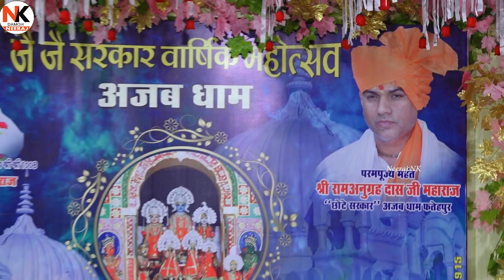ठाकुर उजयार सिंह दाऊ जू | बुन्देली रत्न | शानदार वन्दना | जै जै सरकार अजब धाम फतेहपुर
Welcom to Culture of Bundelkhand Traditional Folk Songs , Devotional Songs , Alha Udal , Rai , Kirtan , Diwari , Bundeli lokgeet , Songs , Nautanki , Drama , Devi geet , Bhagat , Bhajan , Gajal , Faag rai , Desi rai , Festivals , New Program

Enjoy More Hits Songs________